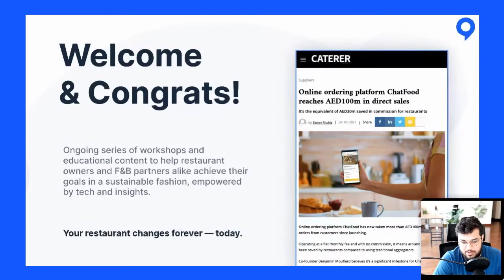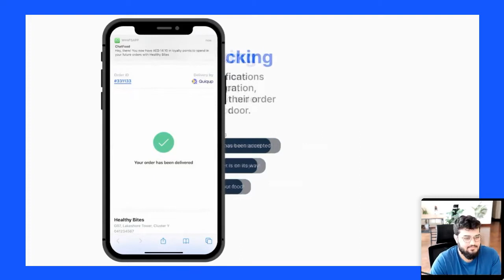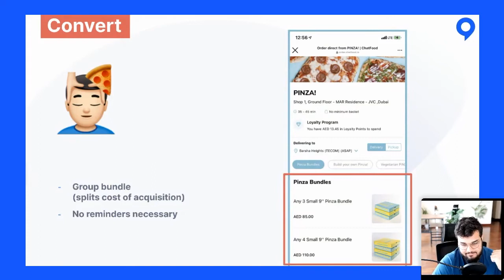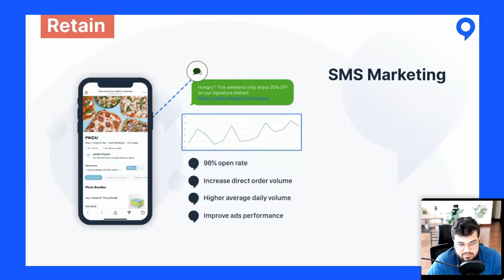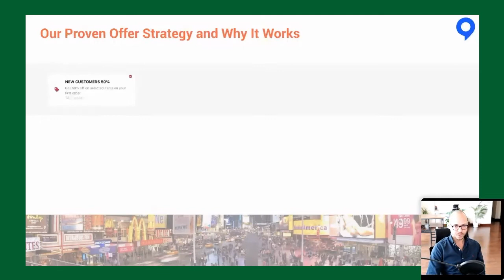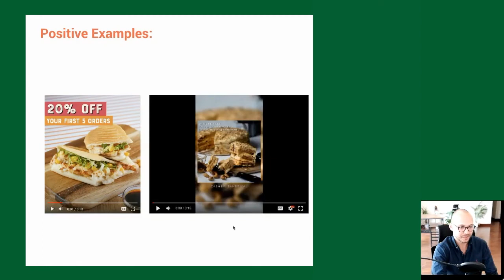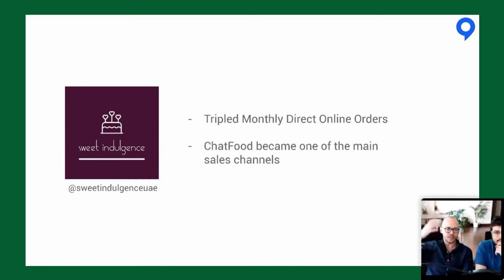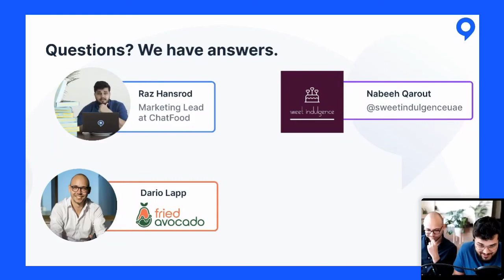The Restaurant Revolution · Live Workshop (Thu, Apr 1 - 2021)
"There's no question about it: acquiring a customer always costs something. But — paying commission on orders from customers you've already paid for is unsustainable."
— Raz Hansrod, Marketing Lead at ChatFood

In this free workshop with myself and other industry specialists, which took place at 11AM on April Fool's Day, 20201 -- restaurant owners and F&B specialists alike learn how to:
- Migrate customers towards direct ordering channels
- Build a new, independent, and profitable stream of revenue
- Market products and brands online in the most efficient way
​- Network with other restaurant owners and share insights

Curious to join the Q&A, where we directly addressed restaurant owners' queries on how to scale and retain their direct business?